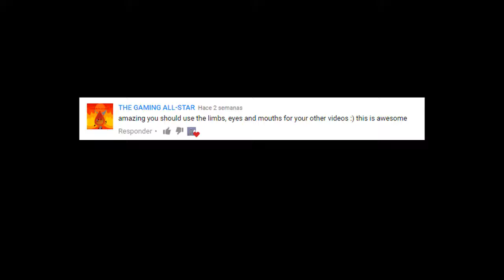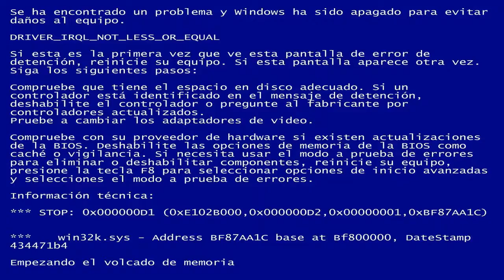ElementalCore [Challenge3Entry] - MrCursor!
SPANISH/ESPAÑOL
Básicamente eso xd :v

ENGLISH:
Basically... that :v